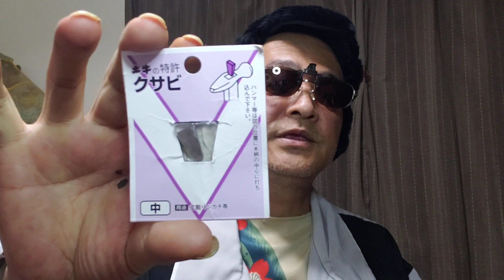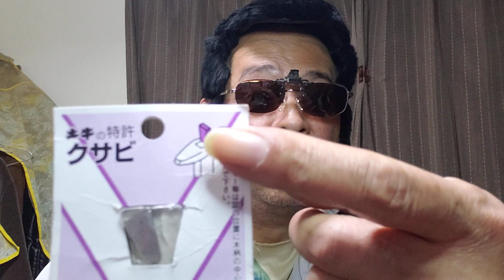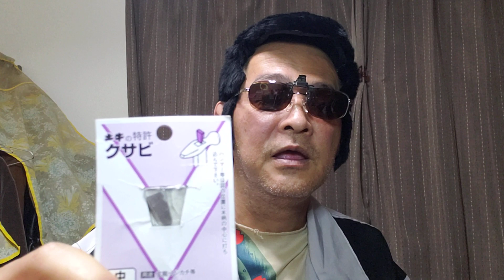西成コージ# 専門用語で、すんまへん❗😎